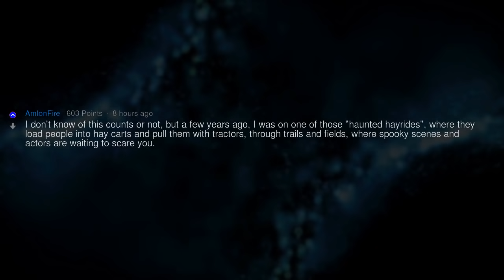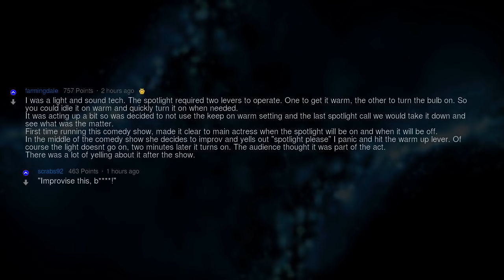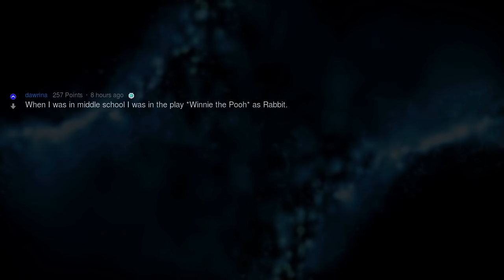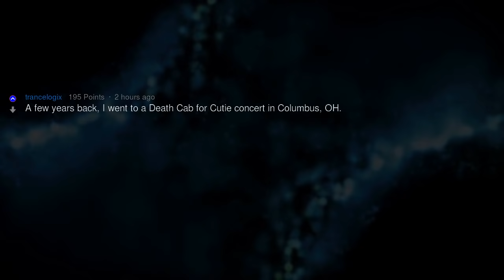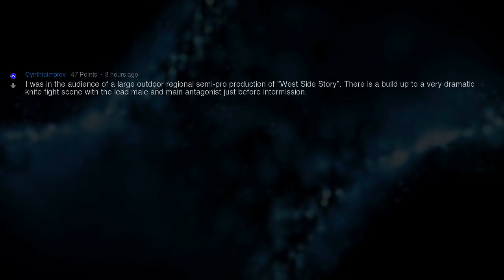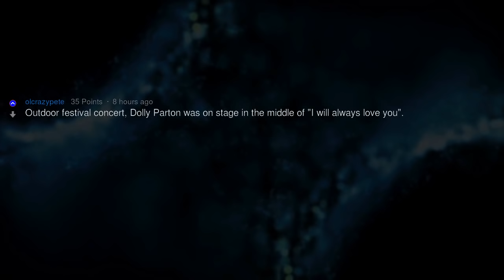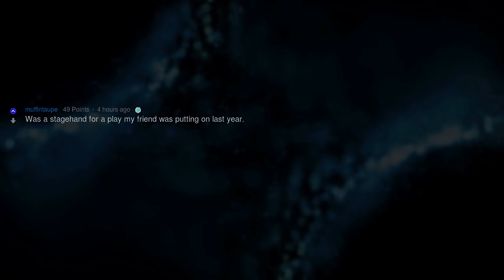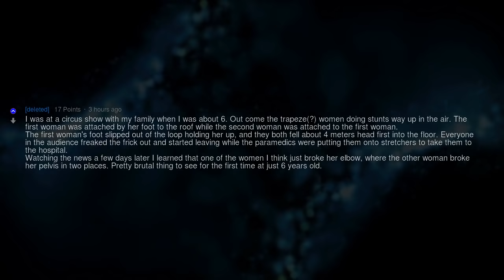Worst Live Performances Ever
Fresh AskReddit Stories: Those who have seen a live performance go terribly wrong, what happened? --- LIKE AND I WILL UPLOAD MORE REDDIT STORIES!